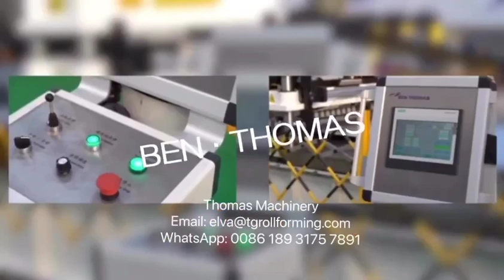машина за силос панеле